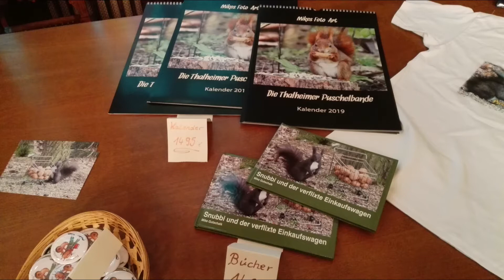Natalia bei der Buchpräsentation von Mike Gutschalk im Rathaus zu Thalheim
Natalia und Mathias Marschner  zur Buchpräsentation von Mike Gutschalk (Eichhörnchenflüsterer) "die Puschelbande vom Wille Gottes Stolln" im Rathaus zu Thalheim/Erzgebirge am  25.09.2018